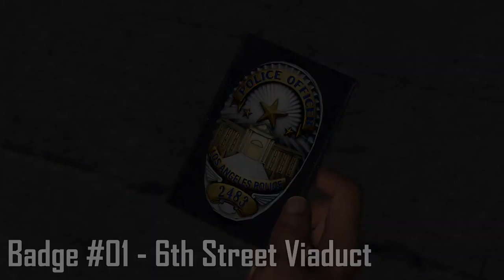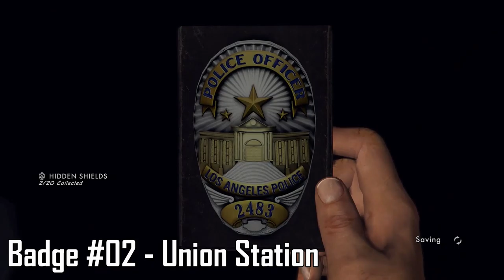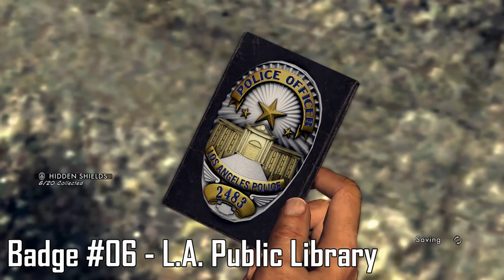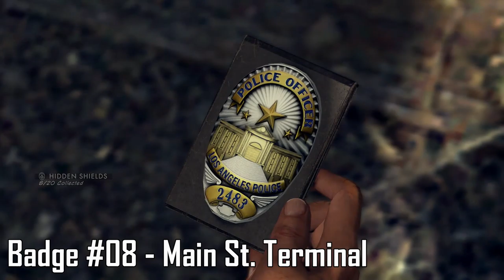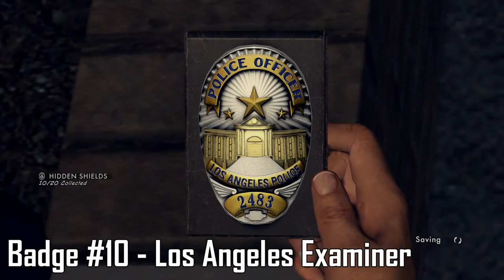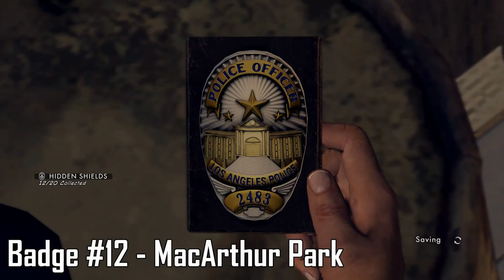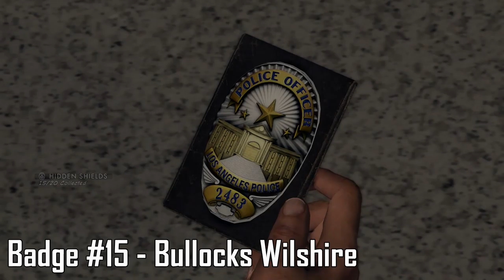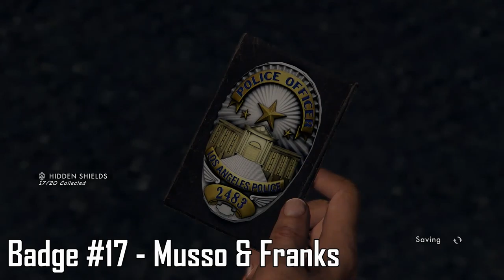POLICE BADGES | L.A. Noire [Ep. 26]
In this episode we find all twenty police badges scattered across Los Angeles...

Time Stamps:
00:00 - Intro
00:23 - Police Badge: 6th Street Viaduct
00:47 - Police Badge: Union Station
01:08 - Police Badge: Chinatown
01:37 - Police Badge: Hall of Records
01:59 - Police Badge: Angels Flight
02:17 - Police Badge: LA Public Library
03:02 - Police Badge: Pershing Square
03:25 - Police Badge: Main St Terminal
03:48 - Police Badge: RKO Theatre
04:08 - Police Badge: Los Angeles Examiner
04:28 - Police Badge: Intolerance Set
04:56 - Police Badge: MacArthur Park
05:20 - Police Badge: Westlake Tar Pits
05:41 - Police Badge: LA County Art Museum
06:06 - Police Badge: Bullocks Wilshire
06:31 - Police Badge: Crossroads of the World
06:53 - Police Badge: Musso & Franks
07:11 - Police Badge: Max Factor Building
07:33 - Police Badge: Grauman's Theatre
07:54 - Police Badge: Hotel Roosevelt
08:14 - Outro

Recorded: 26/10/22